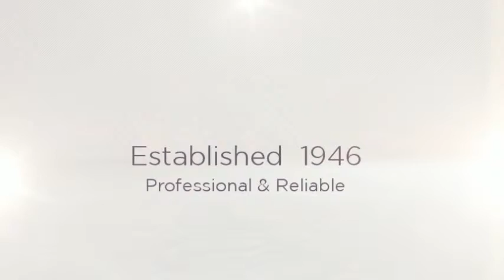Estate Agents In Witney | Andrews Estate Agents In Witney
Long established, and right up-to-date. Andrews began in the property business in 1946, and since then we've grown to become one of the leading residential and commercial property specialists in the South of England.

 We've been operating as [estate agents in Witney] since 1968. Our philosophy is to combine the resource and experience of a large business, with the personal attention and detail of a local, independent agency to ensure all of you receive the best possible property experience -- no matter what your property needs.

Choosing the right agent

The right agent will make the difference to how you enjoy the experience of selling your property. Andrews has a jargon-free plain language terms of business. We make buyer feedback available online -- so you can review it, any time of the day through your myandrews account. We regularly review the marketing of your property and the progress of your sale with you personally. Our job is to find the right buyer for your property and protect your interests. We are a founding member of the Property Ombudsman scheme.

Instructing a solicitor

Make sure you instruct a solicitor as early in the process as possible. This way once a sale is agreed, you will be in a position to get things moving quickly. Our conveyancing service is a no move, no fee offer. Which means, if things don't work out, you don't have to pay. Click here to obtain an instant quote.

Marketing your property

Your property will appear both in online and offline marketing. Our distinctive red branches are all well located along busy high streets with lots of passing traffic. Our new website andrewsonline receives over 107000 visits each month* and appears on Rightmove, Primelocation and FindaProperty. We make it easy for buyers to see the benefits of your property with extra large photos, school catchment area information and helpful street views.

You may receive approaches from other [estate agents in Witney] agents when your property first appears on the market. They may tell you that they have a buyer interested in your property. If this is the case, please refer the agent to us and we will handle it for you.

*Average based on Google Analytics figures, Jan 2010 - Mar 2011.

Receiving an offer

When we receive offers on your property we will confirm it immediately to you verbally and in writing within 24 hours.

A list of all offers on your property will be available through your personal myandrews account on our website.

We will ask any buyer that has made an offer to confirm how they intend to fund their purchase of your property. We also ask each buyer to speak with our mortgage adviser to confirm that they are in a position to obtain a mortgage if necessary.

Offer agreed

Once an offer has been accepted you will need to decide whether you wish to keep the property on the market until exchange of contracts. We will then contact your solicitor, the buyer and the buyers solicitor and confirm the details of the sale.

Offers are not legally binding until contracts have been exchanged. From now until exchange, you will need to be in close communication with your solicitor. We will also send you a guide to conveyancing to help you through this process.

Exchange of contracts

Exchanging contracts is the moment when the sale becomes legally binding on both sides. You can only exchange once your buyer has paid a cleared deposit (usually 10% of the sale price) to their solicitors account. Your solicitor will inform you when contracts have been exchanged and then will inform us. The completion date is then set by mutual agreement and is contractually binding.

Completion

Completion is when the buyer's solicitor has transferred the remaining purchase price to your solicitor by the agreed completion date.

Your solicitor will contact you and us when the money has cleared in their account and we will then release keys to your buyer.

[Estate Agents In Witney]